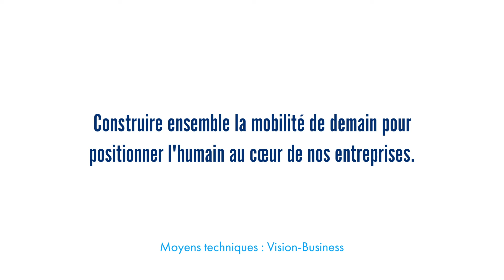Le planning projet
Comment gérer le planning de votre projet ? je vous laisse avec cette vidéo qui explique l'importance d'un planning et comment réussir à tenir les délais fixés.